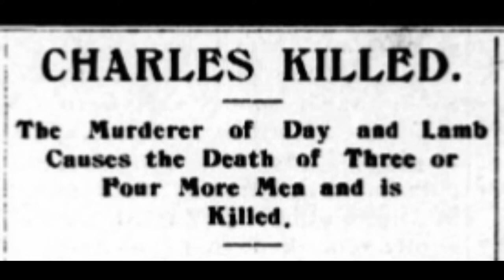Robert Charles riots of New Orleans 1900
Robert Charles living in New Orleans who took part in a gunfight after being assaulted by a police officer, leading to the death of 4 police and 2 civilians, and the wounding of over 20 others. The event sparked a major race riot in 1900; known as the Robert Charles riots.